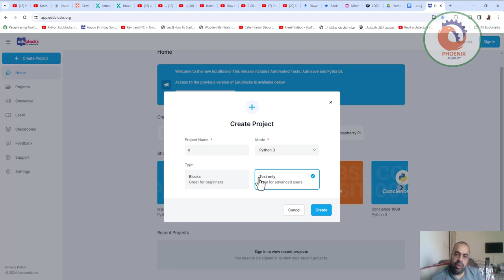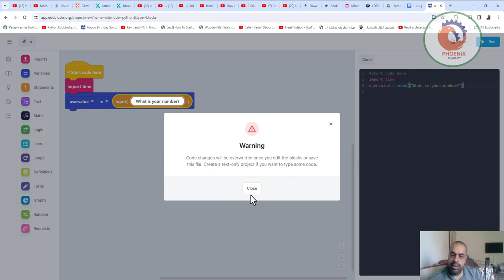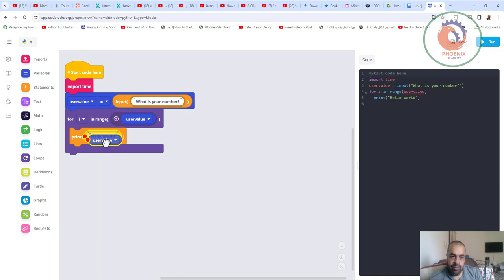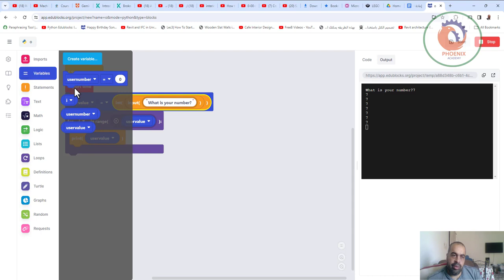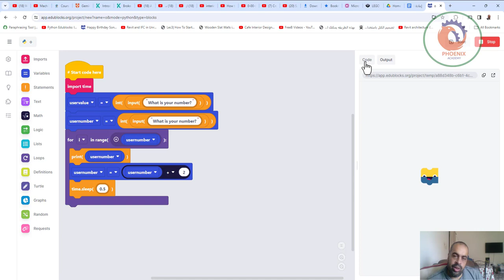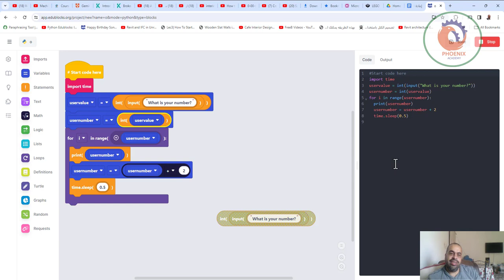Edublocks ، كيفية الحصول على المدخلات من المستخدم، وتغييرها إلى عدد صحيح ثم استخدام الإدخال لإنشاء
❤️ روابط التواصل
✅ انستجرام